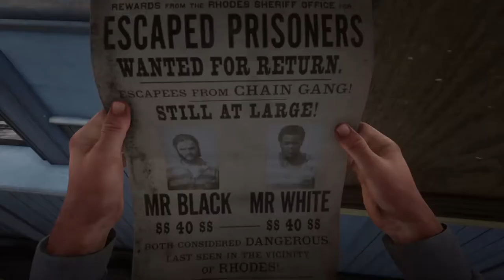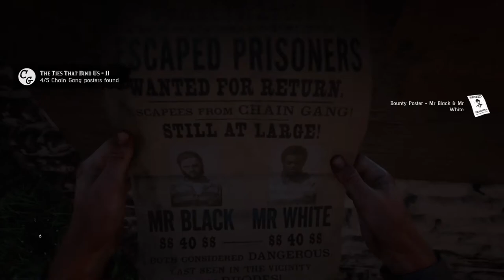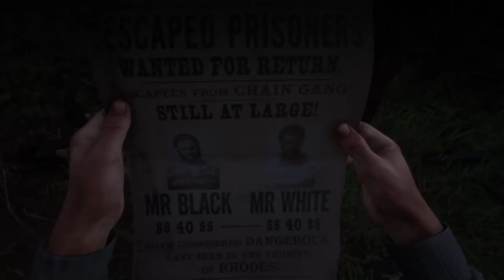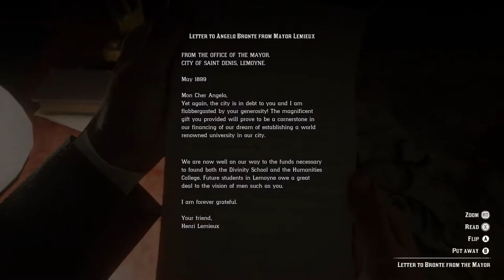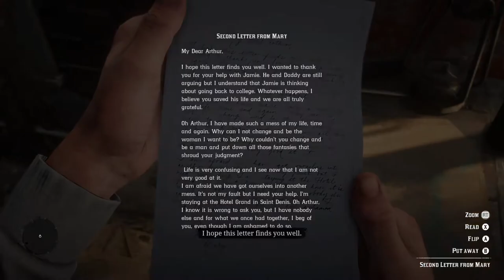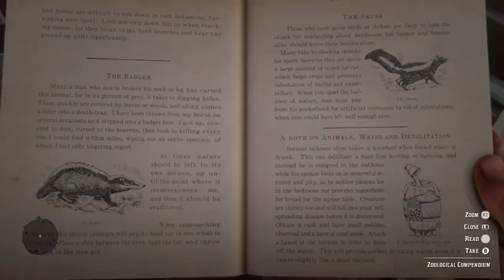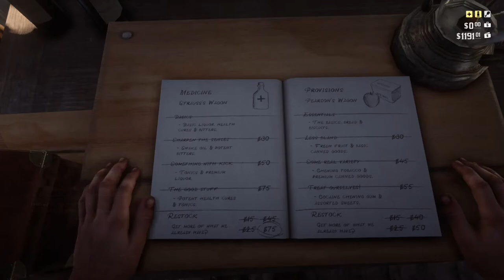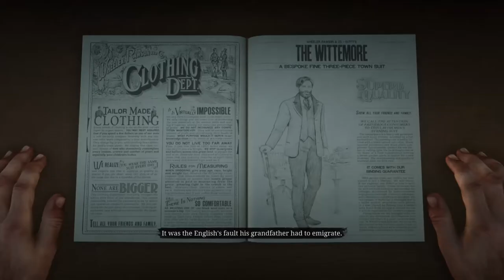Red Dead Redemption 2 - Walkthrough Gameplay - [Part 20] - No Commentary [Xbox ONE | 1080p]